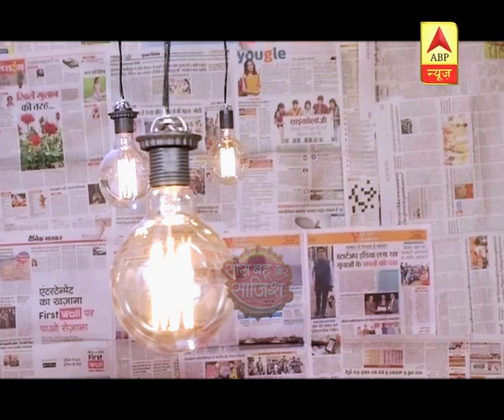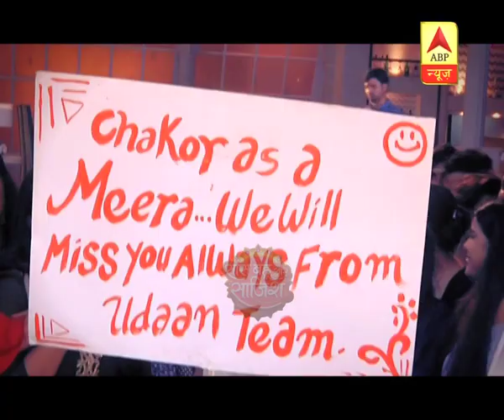Udaan: Meera Deosthale gets emotional on her last day at the serial' set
Udaan serial's Chakor aka Meera Deosthale bid final adieu to the serial. The actress received an emotional farewell. Watch video.